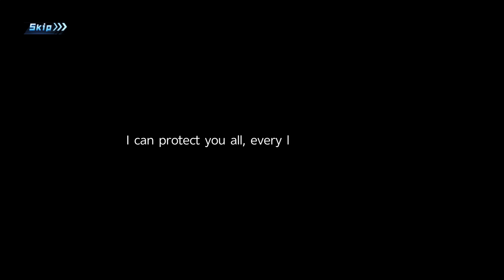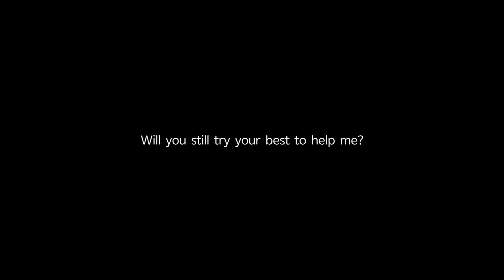Final Fighter - gameplay walkthrough 9 (chapter 6 full & new hero Molotovski)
NOTICE: This is an online game that requires network connection

By 2050, scientific advancement allowed humanity to fuse the powerful P-Core – The Primal Core of Ancient Champions – with the human body; a fatal experiment giving birth to a new Hybrid super-class. The powerful Hybrids revolted against the human majority, resulting in chaos around the world. Now humanity is faced with a new era of global terrorism. Luckily, we have YOU to lead the Soul Fighters – a squad formed by human elites. With valor and power, Soul Fighters have been fighting against Hybrids to save the world, and uncover the truth behind the Hybrid conspiracy along the way…

Relive the nostalgia of classic arcade fighters in the palm of your hand; no longer restrained to the TV set! Square off against opponents on the move, and perform finger gymnastics to pull off epic moves and combos!

• Stunning Console-level Graphics
Immerse yourself in a surreal world and exceed the limits of your imagination. With cinematic detail and thrilling audio-visual effects – Step into a rich and detailed world, and see if you have what it takes to survive in the ultimate fighting arena.

• Real-Time, Fair and Square
No more delays and no unfair advantage! Challenge your rivals to a real-time 1-on-1 punch-up, or team up with your friends in 3V3 mode – Your skill makes all the difference in the arena!

• Assemble a Mighty Roster of Champions
Futuristic Soldiers, Yo-yo Girls, Sports Stars, Cyborg Warriors and Rappers…Pick and choose from a diverse world of Champions to express your creativity, and assemble a fierce roster like no-one else.